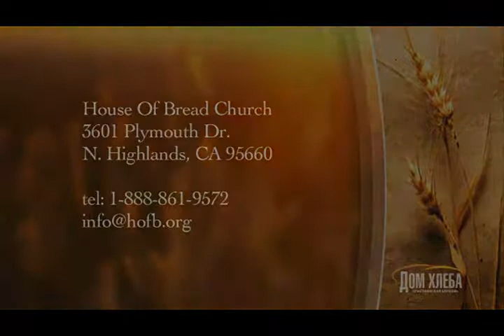Дом Хлеба - Разрушающее действие противления .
Дом Хлеба - Духовное развитие личности 1 - Разрушающее действие противления (Александр Шевченко).